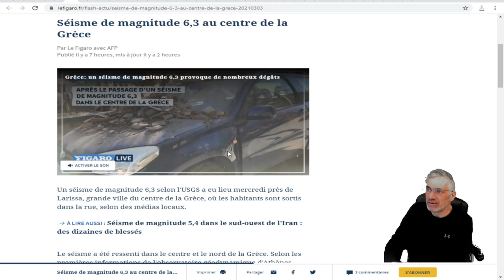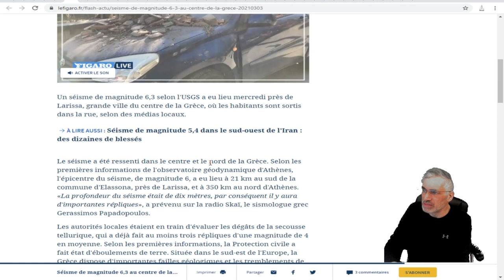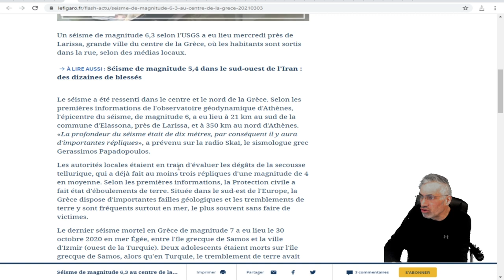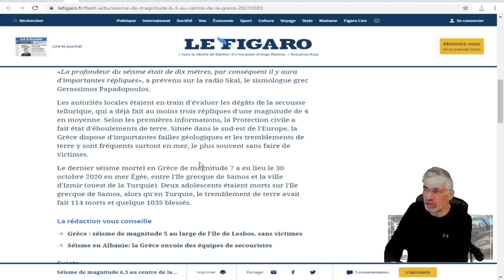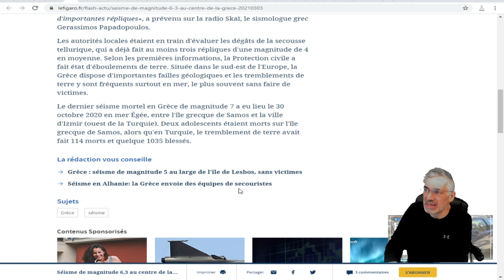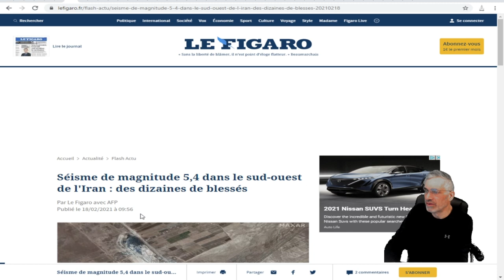UN tremblement de terre secoue la Grèce avec une magnitude préliminaire d'au moins 6,0 À 6.3.